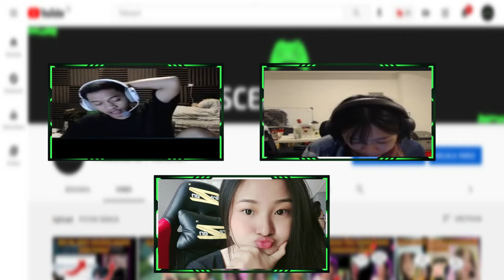WANN DC SAMA PICA DAN VIVIAN || WANN PUSING DIPEREBUTKAN PICA DAN VIVIAN !!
Terima kasih yang sudah menonton video ini. Support terus channel ini dengan cara LIKE, KOMEN, SHARE, DAN SUBSCRIBE serta jangan lupa untuk mengaktifkan notifikasinya agar tidak ketinggalan info-info menarik seputar podcast dan gameplay dari pro player dan streamer lainnya

Follow Nimo :
EVOS Wann